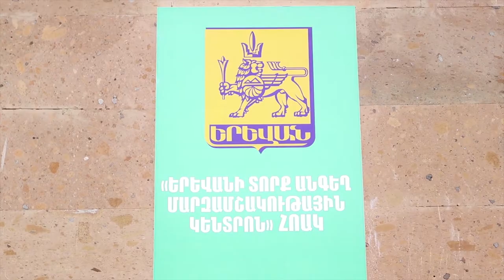K1 motivation video Armenia